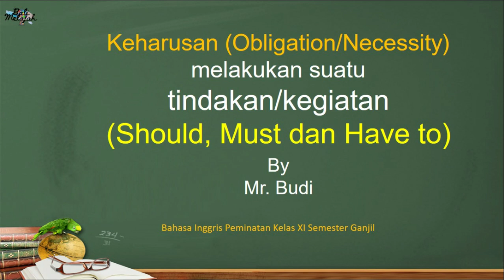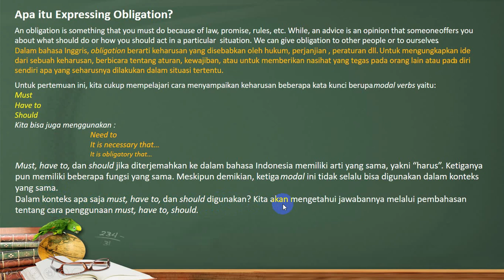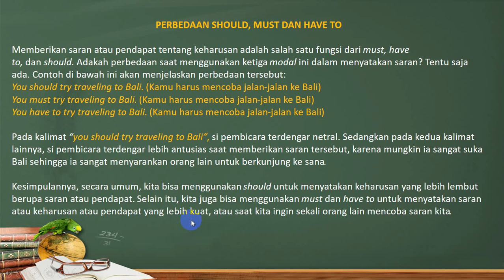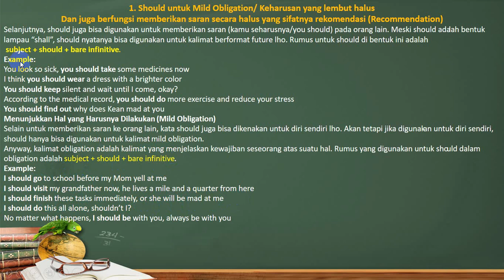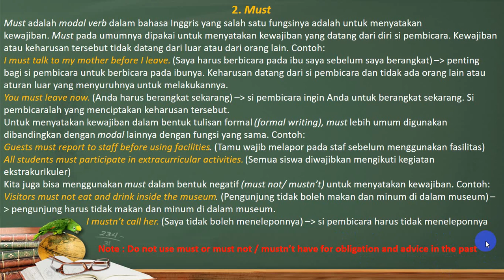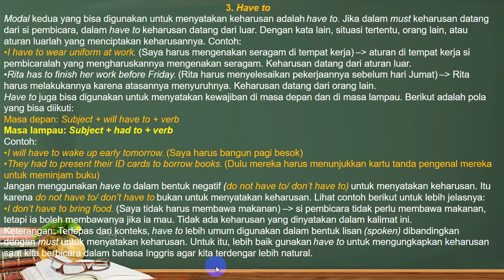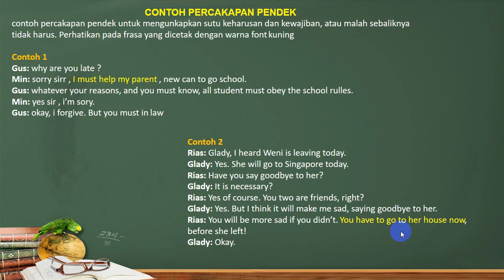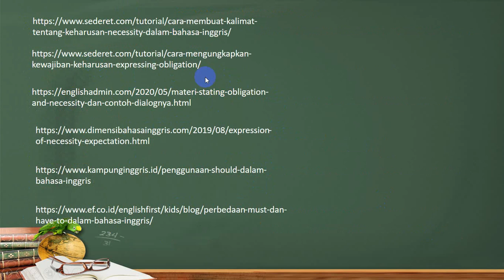Keharusan Obligation Necessity Kewajiban Should, Must dan Have to Bahasa Inggris Peminatan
Apa itu Expressing Obligation?
An obligation is something that you must do because of law, promise, rules, etc. While, an advice is an opinion that someone offers you about what should do or how you should act in a particular  situation. We can give obligation to other people or to ourselves.
Dalam bahasa Inggris, obligation berarti keharusan yang disebabkan oleh hukum, perjanjian , peraturan dll. Untuk mengungkapkan ide dari sebuah keharusan, berbicara tentang aturan, kewajiban, atau untuk memberikan nasihat yang tegas pada orang lain atau pada diri sendiri apa yang seharusnya dilakukan dalam situasi tertentu.
Untuk pertemuan ini, kita cukup mempelajari cara menyampaikan keharusan beberapa kata kunci berupa modal verbs yaitu:
Must
Have to
Should
Kita bisa juga menggunakan :
  Need to
  It is necessary that…
  It is obligatory that…

Semoga bermanfaat